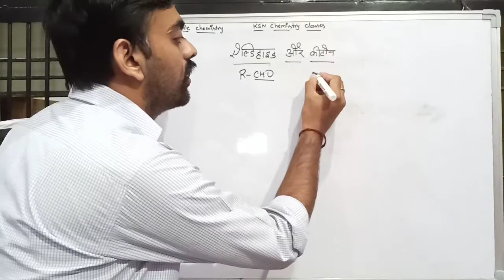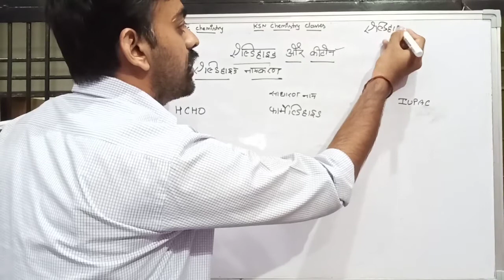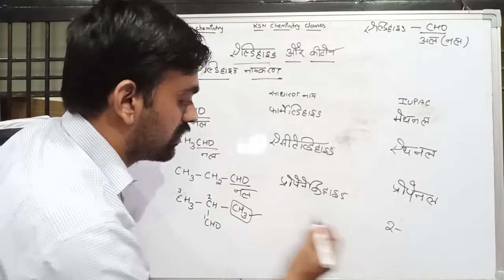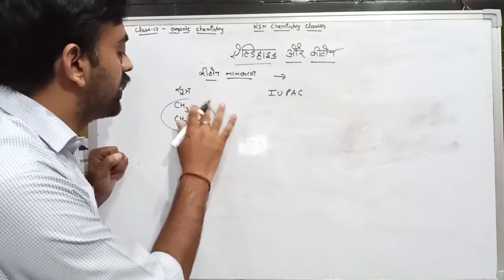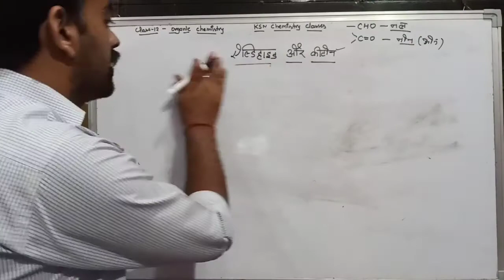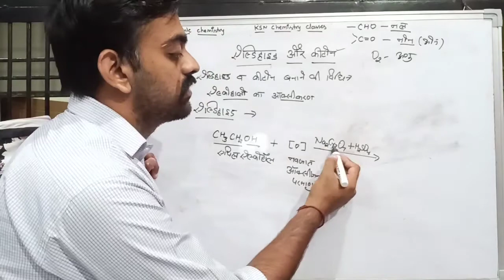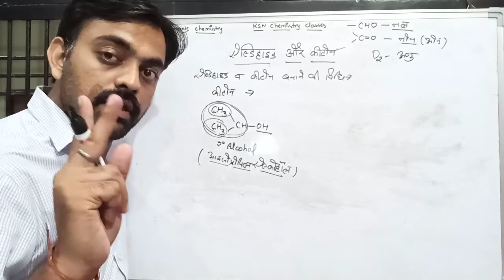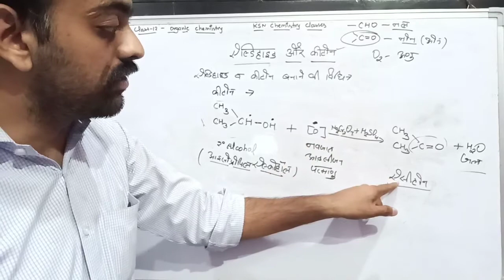एल्डिहाइड तथा कीटोन बनाने की विधि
hello student ksn chemistry classes Mein aapka swagat hai is video mein aldehyde and ketone cake banane ki vidhi ka ka varnan Kiya gaya hai agar yah video aapko Achcha lagta hai to Jyada Se Jyada Logon ke sath share Karen Sath hi Sath comment bhi Karen like Karen dhanyvad

student Mere Pichhle video ko dekhne ke liye Upar i button per click Karke aap mere Pichhle video ko bhi dekh sakte hain Sathi sath discription mein bhi jakar aap Mere Piche video bhi dekh sakte hain dhanyvad Jay Hind Jay Bharat.